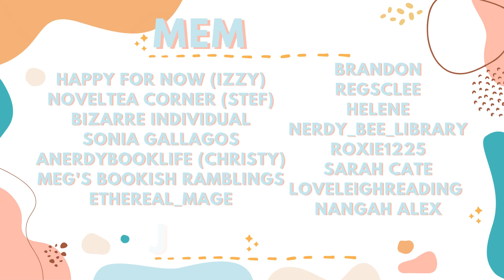Mid Year Check In 2023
Let's talk about how the year has been going so far! I know this one is probably a little late coming, but I still wanted to share my thoughts on how this year has been going.

Please make sure you check the cards so that you get links to all of the relevant things!